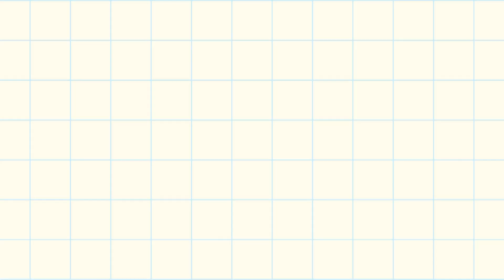ABC Sound | Alphabet Song | Nursery Rhymes & Kids Song | Little Learners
The A says ah.

The B says buh.
Buh, buh, buh.

The C says cuh.
Cuh, cuh, cuh.

The D says duh.
Duh, duh, duh.